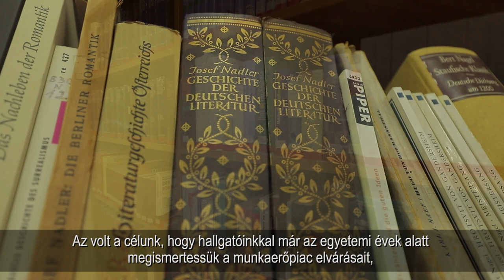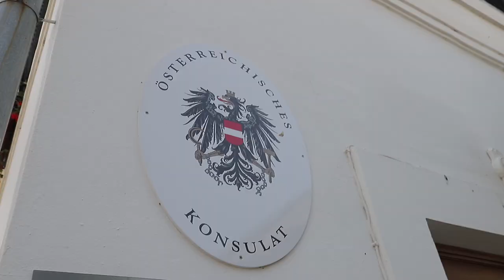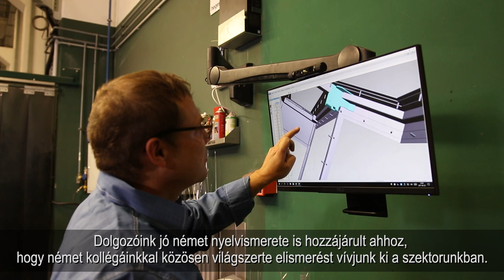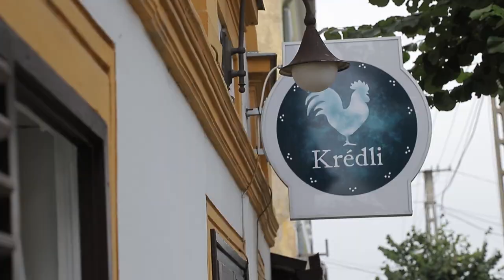PÉCS - Wir bringen Deutsch zur Sprache (kurz ) / PÉCS - Németre fordítunk (rövid)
In Pécs leben seit Jahrhunderten Ungarndeutschen mit deutscher Abstammung und Muttersprache. Der kulturelle und wirtschaftliche Einfluss des Deutschtums, welches die Stadt ständig vermehrt, ist diesem zu verdanken.

Unternehmen mit deutschem Hintergrund in Pécs im Zusammenschluß mit der Stadt Pécs haben einen Werbefilm mit dem Tietel „Wir bringen Deutsch zur Sprache - Németre fordítunk” für die Förderung der deutschen Beziehungen in Pécs erstellt. Der Film stellt unter anderem die lokalen Möglichkeiten zum Erlernen der deutschen Sprache und die Tätigkeiten der Firmen dar.

Der Film wurde von PTI Communications GmbH erstellt.

Im Film zu sehen (in der Reihenfolge der Rede):
- Emil Koch
- Ibolya Hock - Englender, Vorsitzende - Landesselbstverwaltung der Ungarndeutschen, Direktorin - Valeria-Koch-Bildungszentrum
- Dr. Susanne Gerner, Leiterin des Germanistischen Instituts der Universität Pécs, Honorarkonsulin der Bundesrepublik Deutschland
- Csaba Eisenbacher, Site Manager, IT Services Hungary GmbH
- Gábor Katona, Geschäftsführer, Hauni Hungaria Maschienenbau GmbH
- Zoltán Hidvéghy, Geschäftsführer, ALDI International IT Services GmbH
- Olivér Hirth, Geschäftsführer, Kontakt-Elektro GmbH
- Andreas Koller, Geschäftsführer, Honsa GmbH
- Dr. András Hochmann, Generaldirektor der GRAWE Lebensversicherungsgesellschaft, Honorarkonsul der Republik Österreich
- István Decsi, Vizebürgermeister der Stad Pécs

Weitere Organisationen, die im Film erscheinen:

- Warema GmbH
- Matro GmbH
- Viessmann Technika Dombóvár GmbH
- Lenau Haus
- Verein für Ungarndeutsche Kinder
- Krédli Restaurant

Pécsett több évszázada élnek német származású és anyanyelvű lakosok, ennek köszönhető a németség kulturális és gazdasági befolyása, mely folyamatosan gyarapítja a várost.

A pécsi német hátterű cégek Pécs városával összefogva „Wir bringen Deutsch zur Sprache - Németre fordítunk” címmel pécsi német kapcsolatokat népszerűsítő imázsfilmet készítettek, mely többek között bemutatja a helyi német nyelvtanulási lehetőségeket, és a cégek tevékenységét is.

A filmet készítette a PTI Communications Kft.-t.

A filmben szerepelnek (a megszólalás sorrendjében):
- Koch Emil
- Englenderné Hock Ibolya, elnök, Magyarországi Németek Országos Önkormányzata, Intézményvezető Koch Valeria Iskolaközpont
- Dr. Gerner Zsuzsanna, a PTE Germanisztika Intézetének vezetője, a Német Szövetségi Köztársaság tiszteletbeli konzulja
- Eisenbacher Csaba, Site Manager, IT Services Hungary Kft.
- Katona Gábor, ügyvezető igazgató, Hauni Hungaria Gépgyártó Kft.
- Hidvéghy Zoltán, ügyvezető igazgató, ALDI International IT Services Kft.
- Hirth Olivér, ügyvezető, Kontakt-Elektro Kft.
- Andreas Koller, ügyvezető igazgató, Honsa Kft.
- Dr. Hochmann András, a GRAWE Életbiztosító Zrt. vezérigazgatója, az Osztrák Köztársaság tiszteletbeli konzulja
- Decsi István, Pécs alpolgármestere

További szervezetek, amelyek megjelennek a filmben:

- Warema Kft.
- Matro Kft.
- Viessmann Technika Dombóvár Kft.
- Lenau Ház
- Magyarországi Német Gyerekek Egyesülete
- Krédli Étterem